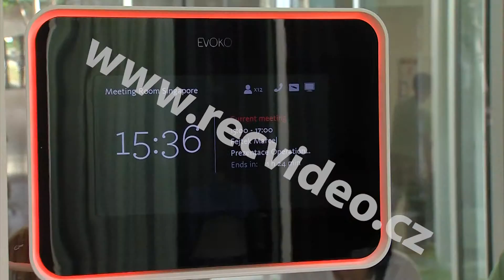ČR - Brno - IT práce - PC - kanceláře - Y Soft Corporation